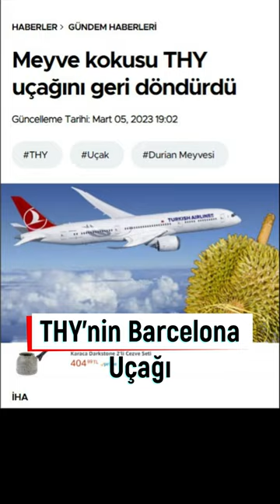Uçaklara Sokulması Yasak Olan Meyve: Durian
Durian meyvesi Tayland, Güneydoğu Asya, Vietnam ve Malezya gibi ülkelerde yetişen bir meyvedir. Lezzetinden çok kokusu ile tanınır. Hatta bu meyvenin otellere, otobüslere, metroya ve havalimanlarına getirilmesine izin verilmiyor.